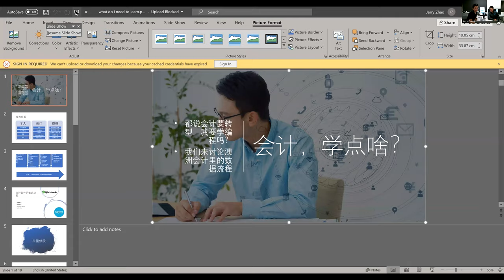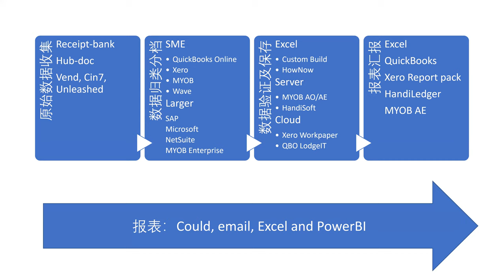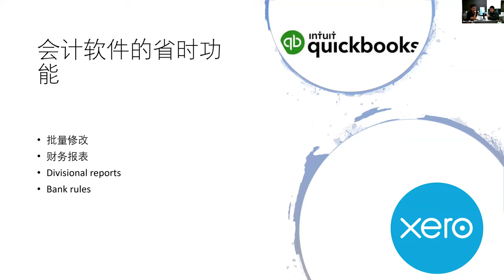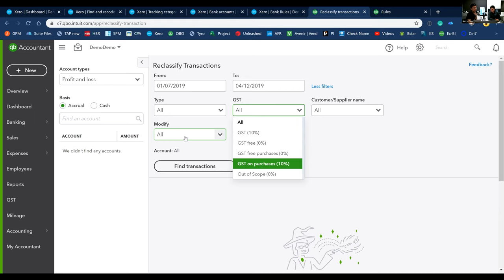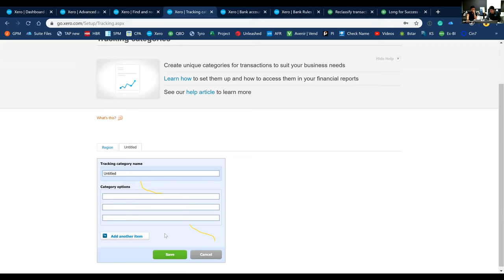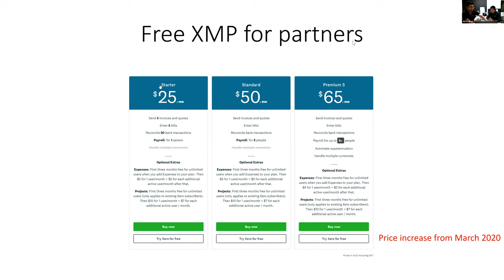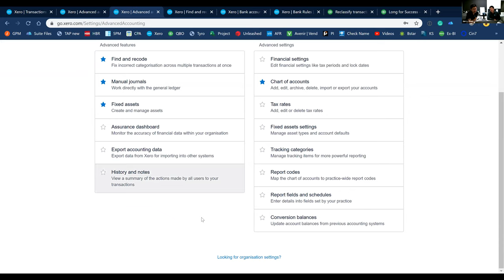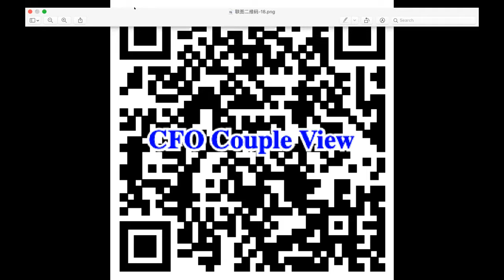会计，咋什么都要学？！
ACAA 半月谈的题目。跟大家分享一下目前会计们常用的软件